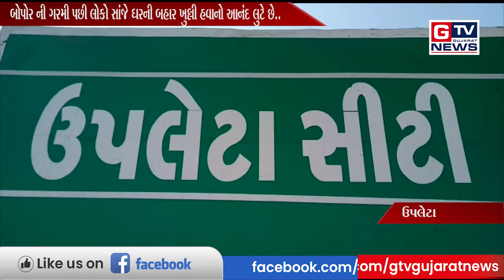ઉપલેટા:- ન કાળઝાળ ગરમીના તાપમાન ને સહન કર્યા બાદ શહેરીજનો માની રહ્યા છે ખુલ્લી હવાની મોજ..